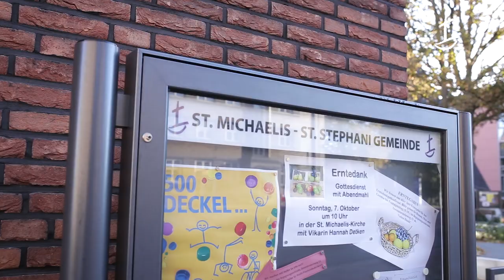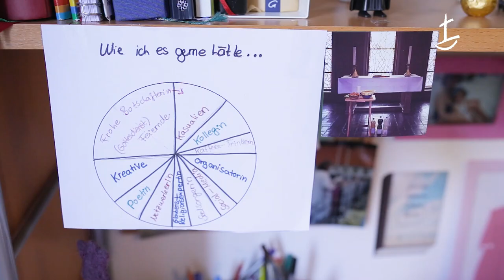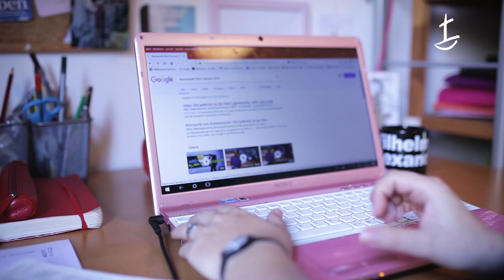mit dir in der Bremischen Evangelischen Kirche – Hannah, Pastorin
Bremische Evangelische Kirche – Nachwuchskampagne Pastor_in